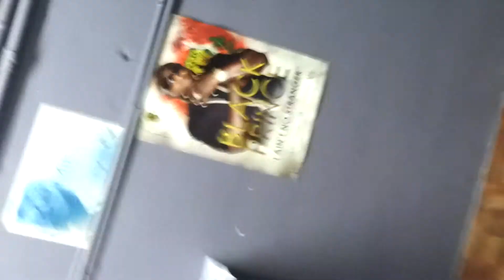EterniTrockdeTitus & JohnD DE Breakdown radioshow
DE BREAKDOWN radioshow. Titus & JohnD getting caught up in the music. Catch us live every thursday8pm est